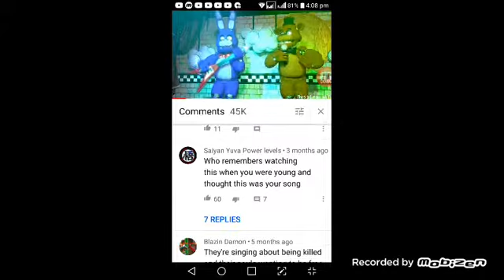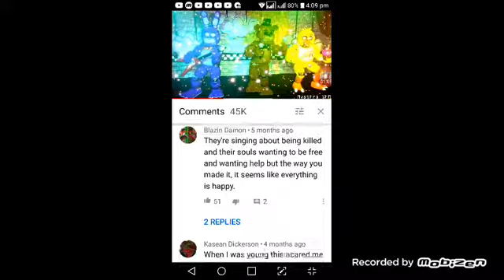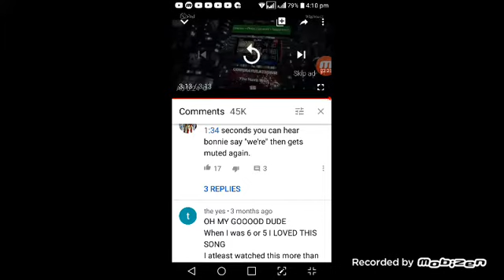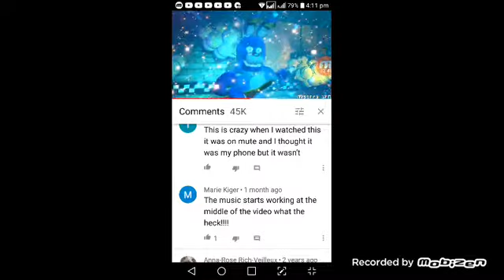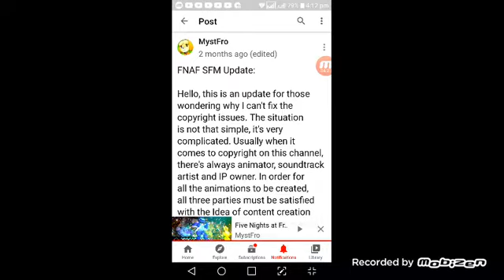Da fall of Fnaf 1 ocular remix 😥😥😥